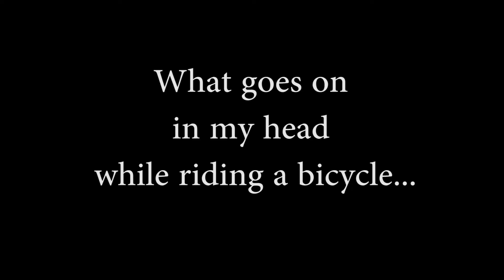Talking on a Bicycle - Episode 1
I thought it would be fun to say out loud what I am thinking while riding a bicycle around town.